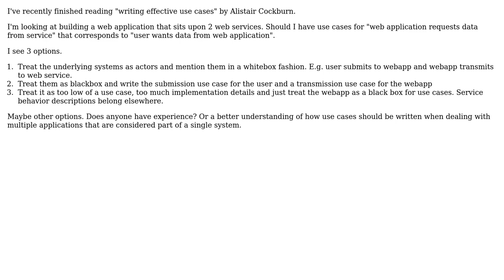Software Engineering: Use cases and multi service architecture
With thanks & praise to God, and with thanks to the many people who have made this project possible! | Content (except music & images) licensed under CC BY-SA | Music | Images & others | With thanks to user xenoterracide user James Anderson and the Stack Exchange Network Trademarks are property of their respective owners. You are responsible for your own actions.